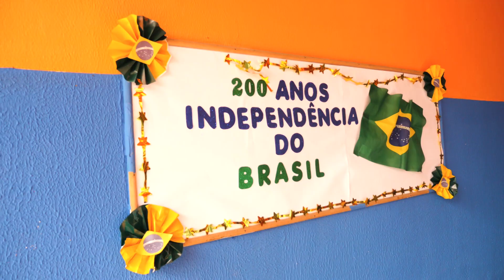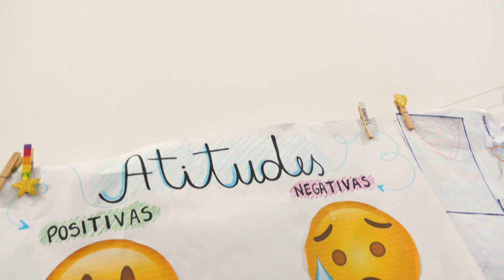Feira do Empreendedor - Educação Empreendedora :: Visão Empreendedora #1